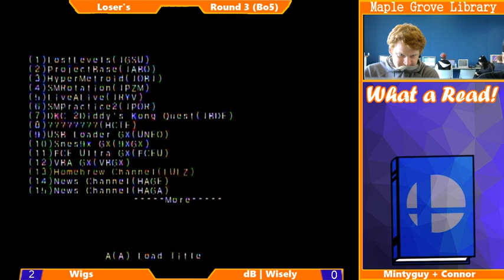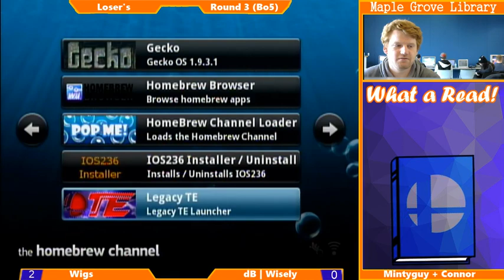Losers Round 3 | Wigs (Wario) vs dB | Wisely (Ice Climbers)